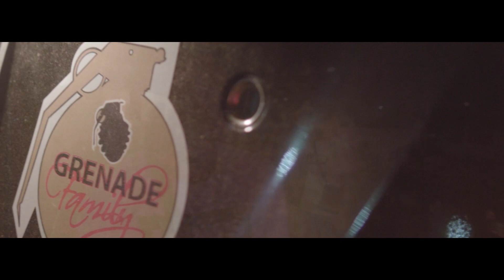Pretendido - Shawi x D3 (Prod By.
VIDEO CREDITS

Edit by : @Twinobitoria
Prod By. @DpcirocBeats

Grenade Family